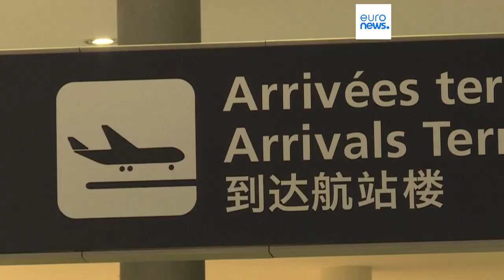Ecco i numeri chiave sulla migrazione verso l'Ue che serve conoscere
La migrazione è tornata in cima all'agenda dell'Unione europea, causa innumerevoli tentativi di sbarco